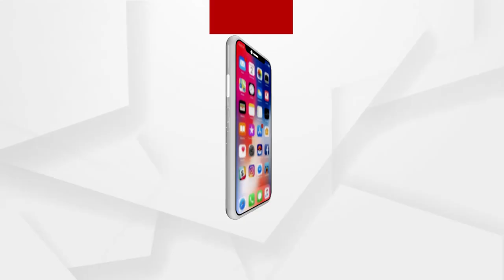ଫସର ଫାଟିବ ଯୋଜନା, ମଉସାକୁ ଡାକିବି ନନା